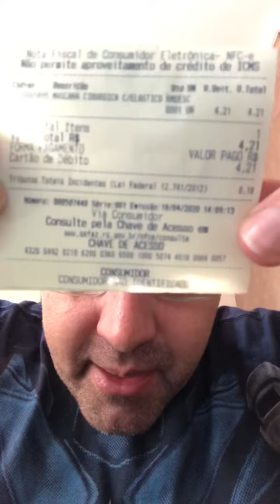Preço abusivo de máscaras. Não pode ficar assim.